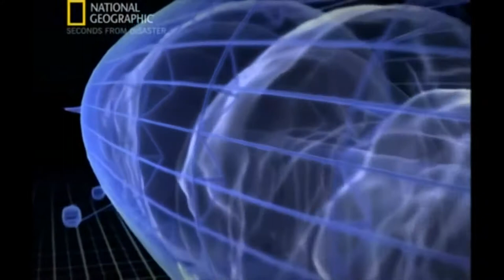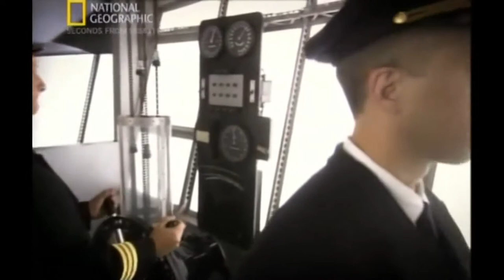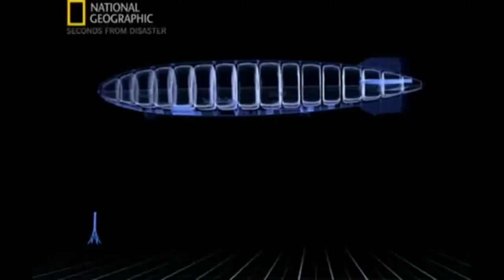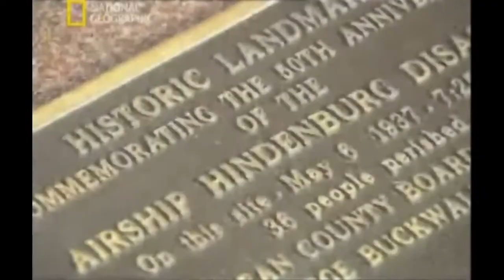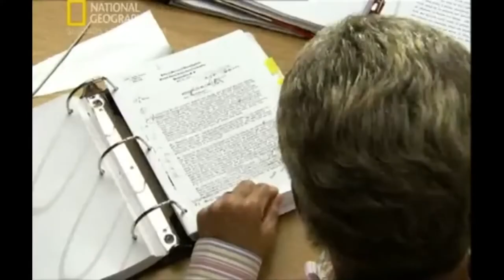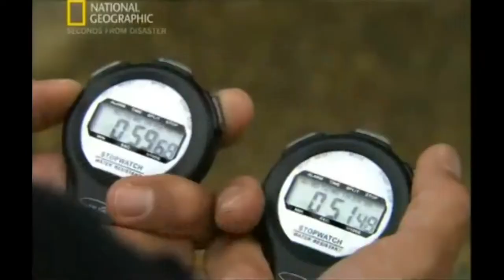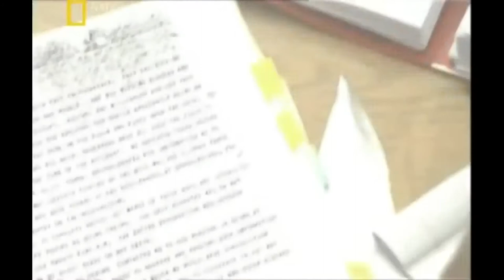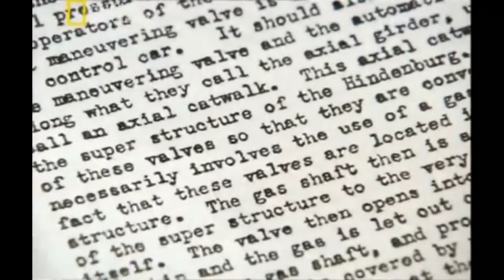The mystery of Hindenburg Disaster - Documentary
🔥 Delve into one of the most notorious tragedies in aviation history with our gripping documentary on the Hindenburg Disaster! 🎥 Join us as we unravel the mysteries surrounding this catastrophic event that shocked the world and reshaped the future of air travel.

🛩️ Through rare footage, expert interviews, and in-depth analysis, we piece together the events leading up to the fateful day of May 6, 1937, when the Hindenburg airship met its fiery demise.
🕵️‍♂️ Explore the various theories and hypotheses surrounding the cause of the disaster, from mechanical failures to sabotage, as we separate fact from fiction.
👨‍🚒 Hear firsthand accounts from survivors and witnesses who experienced the tragedy unfold, offering chilling insights into the chaos and devastation.
🌐 Examine the lasting impact of the Hindenburg Disaster on the future of airship travel, its influence on safety regulations, and its place in popular culture.
🔍 Uncover new revelations and untold stories that shed light on this enigmatic chapter of history, challenging conventional narratives and prompting fresh perspectives.

Whether you're a history buff, an aviation enthusiast, or simply intrigued by tales of mystery and intrigue, our documentary promises to captivate and enlighten.